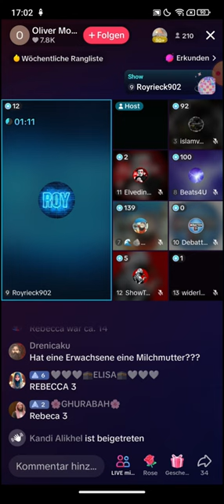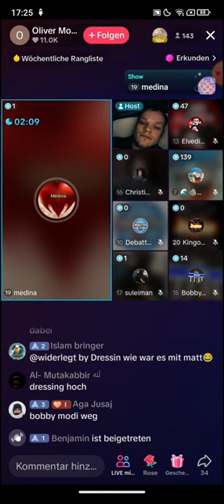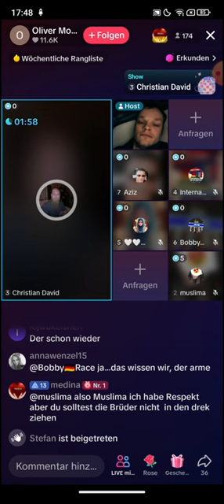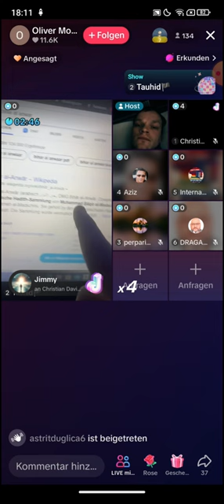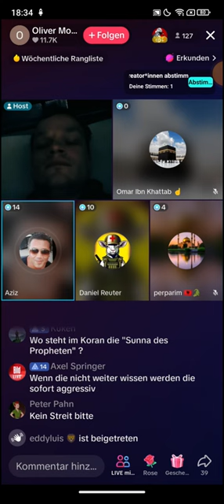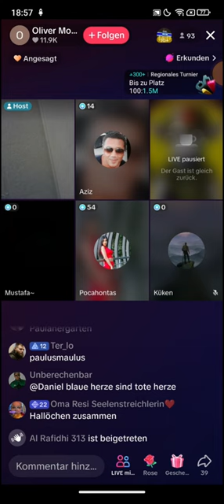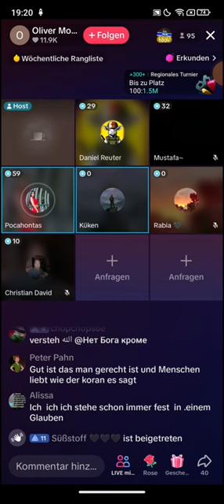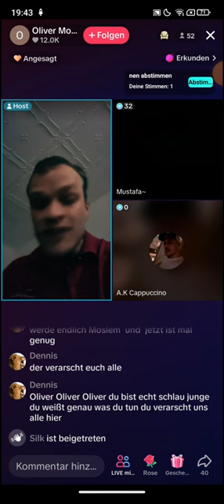Oliver Moewius ist Moslem ❗❗ sieht aber jede Religion kritisch | Royrieck | DebattenTV